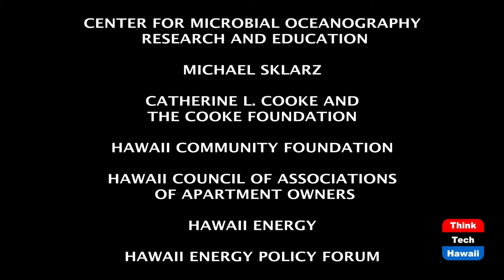Vaccines everywhere, but they go to the UK (Coronaville, What's Next)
Will the US ever get its act together on covid?  The host for this episode is Jay Fidell.  The guests for this episode are Tim Apicella, Cynthia Lee Sinclair, Stephanie Dalton and Winston Welch.

Our panel talks about the remarkable events on covid this week:  spikes and surges everywhere, especially in the mid-west and in the White House; uneven shortages of doctors and healthcare workers and PPE; Despite his warp Speed promise, Trump does nothing about covid; the complete and incredible failure of Trump and the Republicans in Congress to fund covid relief; UK gets the Pfizer vaccine, but not the US; vaccines from Pfizer, Moderna, AstraZenica and BioNTech supposed to be coming here soon; Scott Atlas' Departure; CFC shortens 14-day quarantine to 7; CDC warns about a bleak winter in the US; what Biden can and will do about covid.